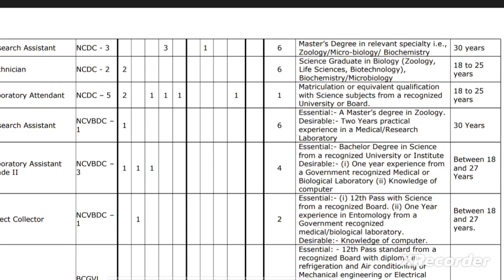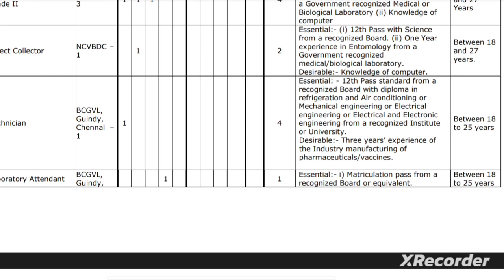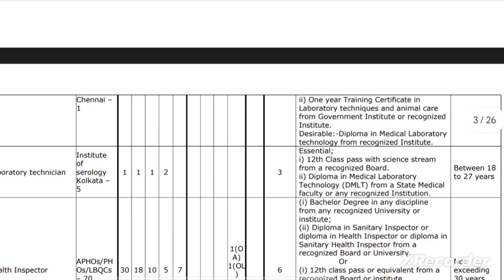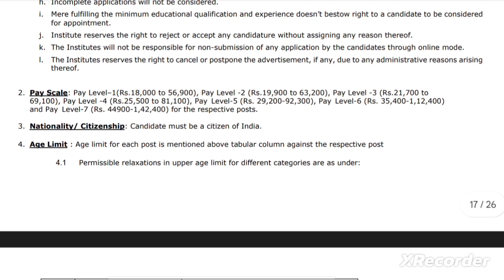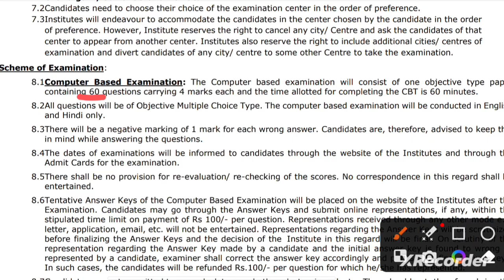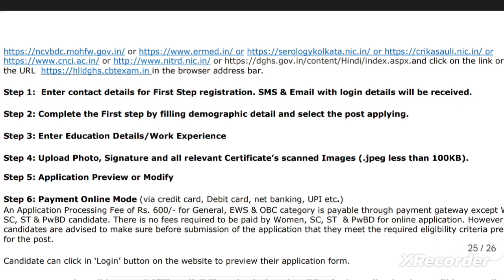Ministry of health Recruitment 2023 | 487 Posts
स्नेहपूर्वक धन्यवाद!🙏
"आपका Dost

FOR ECIL